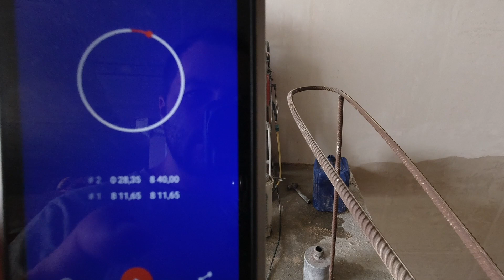Що краще? Європейське чи українське? | Порівняння коронок Hilti i ADTnS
💎 Сьогодні у нас буде порівняльне відео. В однакових умовах порівняємо продуктивність української алмазної коронки ADTnS діаметром 150 мм і коронки Hilti зробленої в Ліхтенштейні. Зробимо по три контрольних заміри часу і порівняємо результати! Чи здатна Україна нав’язати конкуренцію в плані якості виробу Європі? Дивимось!

00:00 Початок
01:30 Перше порівняння коронок
03:58 Другий замір часу буріння
04:52 Третій етап випробування
07:11 Результати